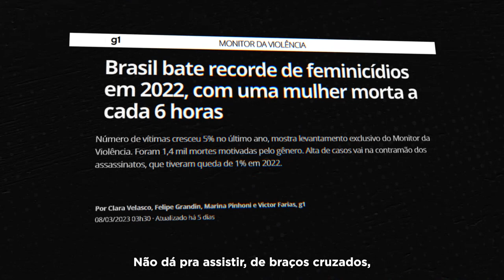O Programa Nacional de Segurança Pública com Cidadania (Pronasci)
O Programa Nacional de Segurança Pública com Cidadania, o Pronasci, está de volta. Com cinco eixos prioritários de atuação e ações integradas para prevenção e combate à violência. Mais cuidado para o povo brasileiro.

🎥 Audiovisual/PR
Siga o Governo do Brasil